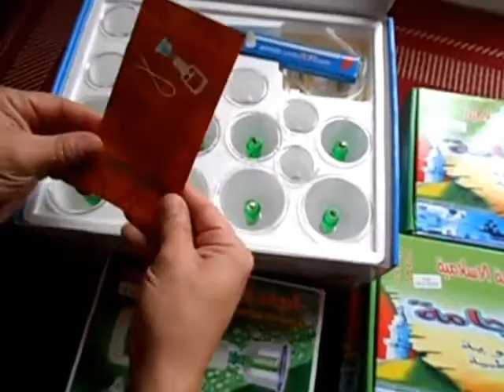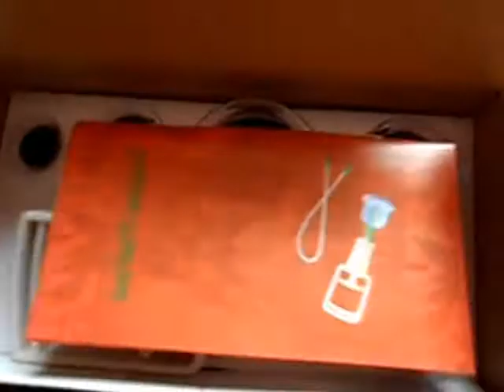Appareil de hijama saignée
Appareil de Hijama

Il s'agit d'une médecine prophétique ou l'on effectue une extraction sanguine. ventouse scarifiées, de saignée, d’inciciothérapie ou encore de médecine par ventouse Hajm est un mot employé pour expliquer le fait de sucer. Ce terme était utilisé pour désigner l’action d’un bébé lors de la tétée du sein maternel. La hijama correspond donc à une méthode thérapeutique faisant intervenir un système de succion.

Ibn Al-Qayyim dit à ce sujet: «la hijama permet l’extraction du sang depuis la peau». Cette pratique consiste à effectuer des petites incisions ou «égratignures» superficielles sur une partie bien précise du corps, pour traiter ou améliorer une maladie. C’est une méthode d’extraction du sang de la surface de l’épiderme à l’aide de ventouses afin de débarrasser le corps "du mauvais sang" agglutiné qui entrave la circulation sanguine. La technique consiste donc à placer une ventouse à valve (dite froide) ou à combustion (dite chaude) sur une partie bien précise du corps puis à l’aide d’une pompe ajustée sur la valve ou d'un coton imbibé d'alcool enflammé qu'on présente dans le fond de la ventouse en verre(on produit un vide par l’extraction de l’air présent dans la ventouse afin d’en faire sortir le sang facilement) .

D'après Anas Ibn Malik rapporta du Prophète :صلى الله عليه وسلم «Il n’y a pas un groupe d’anges que je n’ai rencontré, la nuit de l’ascension, qui ne m’ai pas dit : Oh Mohammed, ordonne à ta communauté la HIJAMA.» Rapporté dans Sahih al Jami’, hadith n°5671

Présentation : La hijama est une méthode thérapeutique pratiquée dans de nombreux pays d'Orient. Elle vise à aider le sang à se purifier et à se renouveler en éliminant les cellules sénescentes (vieillies), les toxines et les impuretés. La hijama consiste à réaliser une saignée à l'aide de ventouses, généralement en verre, posées sur des zones légèrement incisées. L'effet de la ventouse crée une congestion cutanée locale, ce qui permet la succion (suite à la pression négative), d’où l’aspiration du sang. Le terme "Hijama" en arabe est dérivé de «Hajm» qui signifie « sucer, aspirer». En Chine, cette pratique est appelée "Gua-sha". La hijama est également connue sous le nom d'incisiothérapie, de cupping therapy (en anglais), ou de saignée par ventouses. La hijama aide à guérir d'innombrables maux et maladies.

C'est une pratique recommandée en médecine prophétique, comme le révèlent de nombreux hadiths. Le prophète (que la paix soit sur lui) a dit : "En effet, le meilleur des remèdes que vous avez sont les ventouses (hijama)" . [Sahihal-Bukhari (5371)]. Il ne faut pas l'appliquer le jeudi, vendredi, samedi ou dimanche. Le lundi est le meilleur.

Le prophète (que la paix soit sur lui) a dit: "Quiconque accomplit la hijama le 17 ème, 19 ème ou 21 ème jour (du calendrier islamique, le mois lunaire) alors il est un remède pour chaque maladie. "[Sahih Sunand'Abou Dawoud (3861)]. Le prophète (que la paix soit sur lui) a dit : "La nuit de mon ascension nocturne, à chaque fois que je passais par un groupe d'anges, ils me disaient "Fais la hijama, ô Mohammad". Et dans une autre narration : "Conseille à ta communauté la Hijama, ô Mohammad".

Bienfaits : - Purification du sang Utilisation : La peau est éraflée sur une longueur de 4 mm et une profondeur de 1 mm environ. On pose ensuite les ventouses (en verre) sur les blessures pour procéder à l’aspiration du sang pendant une durée ne dépassant pas 10 minutes. On peut renouveler la pose des verres jusqu’à 5 fois si besoin est. Dès que le versement du sang cesse, on arrête l’opération. Pour finir, il convient de désinfecter l’endroit blessé par du miel d’abeille ou de l’huile de nigelle ou encore par un antibiotique local. Précautions : Pour utiliser ce kit, il est préférable de se faire assister ou de faire appel à une personne ayant l'habitude de pratiquer la hijama. En effet, des connaissances techniques sont nécessaires, pour pratiquer les incisions par exemple. Il est également recommandé de veiller à respecter des consignes d'hygiènes strictes.